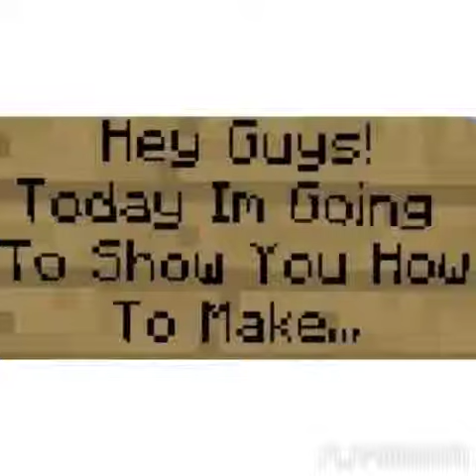Flipagram - February 02, 2014